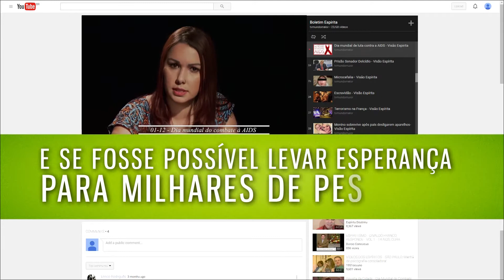Terapia e prevenção de enfermidades | Dualidade | Parte 2 (24/04/2017)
De que forma a terapia pode nos auxiliar na prevenção de enfermidades? Sabemos que os pensamentos positivos são recursos de ferramentas para encontrarmos o equilíbrio físico e emocional. Mas será que existe um tempo para que esse tratamento de resultados? Podemos trabalhar a terapia em todos os âmbitos? Confira no Dualidade.